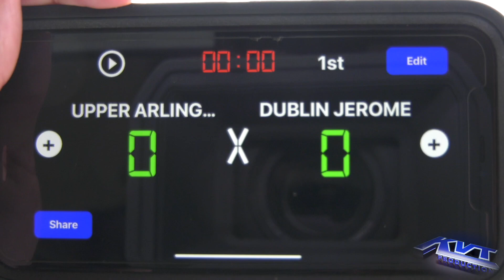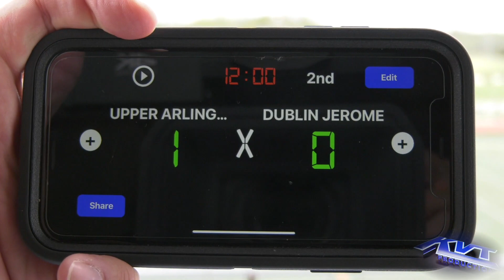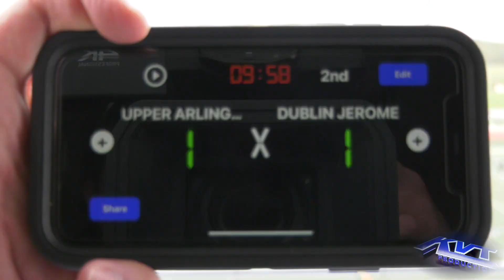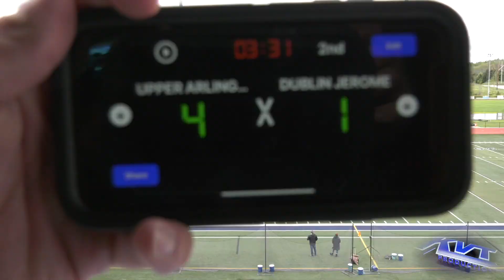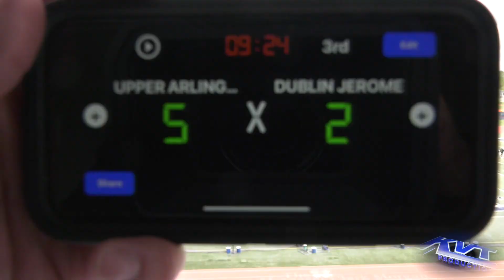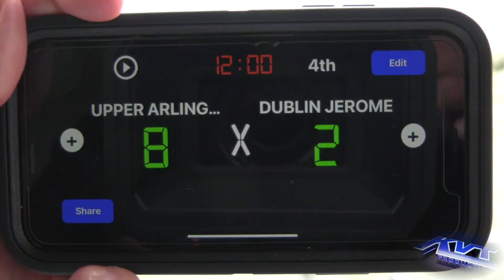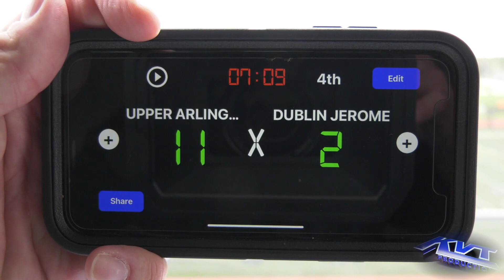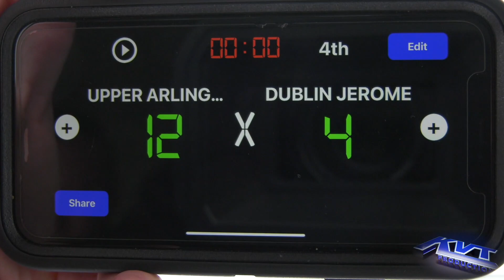MSCLA 2021: Upper Arlington vs Dublin Jerome @ Memorial Stadium 5/8/21 - 2pm HD 1080p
The following video was filmed and edited by KVT Productions, LLC.